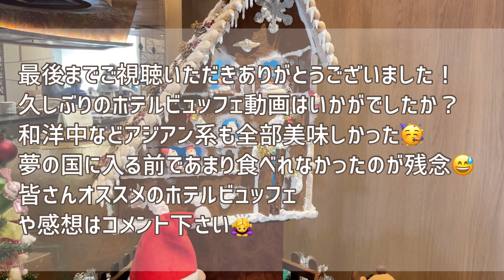【ヒルトン東京ベイ】クリスマスディズニーランチにおすすめ！ドリンクバー＆時間無制限！パーク周辺でコスパ最強ランチブッフェ！【千葉舞浜】／東京週末グルメ#18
ディズニーオフィシャルホテル！ヒルトン東京ベイのフォレストガーデンをご紹介！
子供から大人まで楽しめる！世界中の美味しい料理大集合！

クリスマスの時期といえばディズニーランド！
なんと１１月１１日から１月１２日まで開催！
ヒルトン東京ベイ「フォレストガーデン」の冬のランチビュッフェをご紹介！
時間無制限でドリンクバー付で大人4750円！

パーク内だと混雑もするのでゆっくり楽しみたい方、お泊りディズニーの次の日のご飯に！
お友達との女子会、デートにもおすすめ！
パーク周辺ということもあり、お子様から大人まで幅広い層が楽しめる料理の幅の広さと
味の良さが何ともたまらないビュッフェでした！
ぜひ参考にしていただけると幸いです。
感想などはコメント欄でお待ちしておりますm(__)m

［ホテル情報］（ブッフェ）
ヒルトン東京ベイ「フォレストガーデン」
HPより
「フォレストガーデン」はリゾート地に佇むヴィラの広大な庭をイメージしたビュッフェレストランです。
森の中にいるようなリラックスできる空間に、旬の食材を使用した、シェフのオリジナリティあふれる「たのしい記憶が残るお料理」が並びます。
彩り、香り、音、そして食感や味を楽しみながら、「五感で味わう、美味しい時間」をお過ごしください。

［周辺情報］
なんといっても夢の国！ディズニー楽しかった！
隣がトイストーリーホテルでした！

［ホテルブッフェの補足情報］
・インド人のシェフが作る本格的カレー本当においしかったです。

［ホテルの補足情報］
・中にローソンがありました

長文お付き合いいただきありがとうございます。
次回の動画も是非ご期待ください。

以上